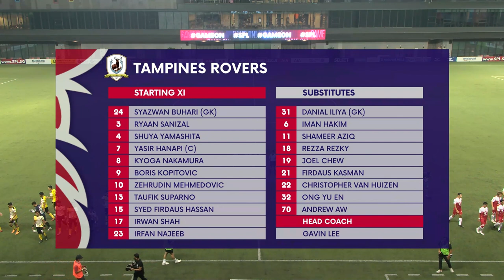Tampines Rovers 4-3 Tanjong Pagar United | 2022 AIA Singapore Premier League Match Highlights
Tampines Rovers vs Tanjong Pagar United- Highlights